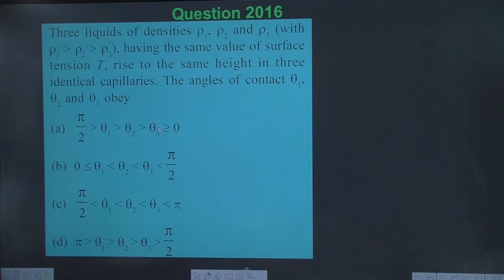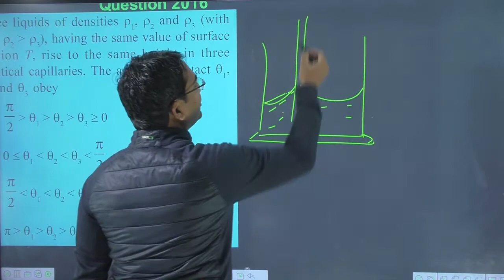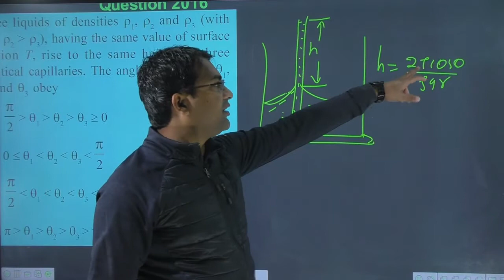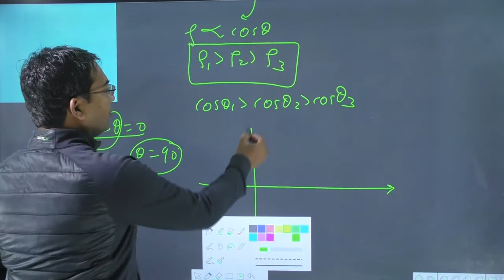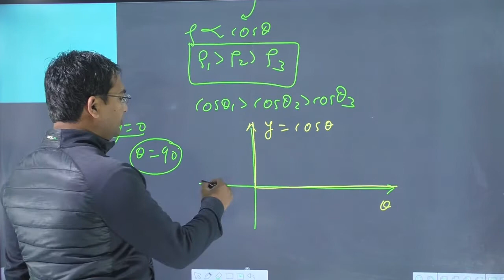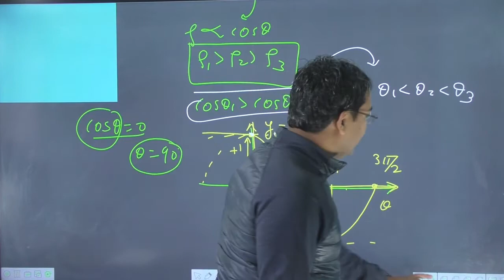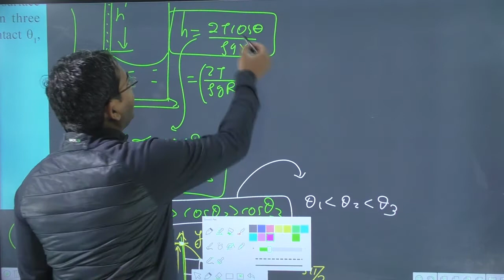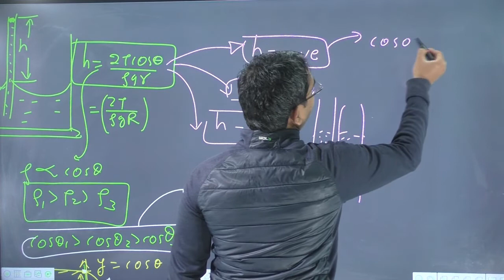Three liquids of densities `rho_1``rho_2` and `rho_3` (with `rho_1gtrho_2gtrho_2) having the same